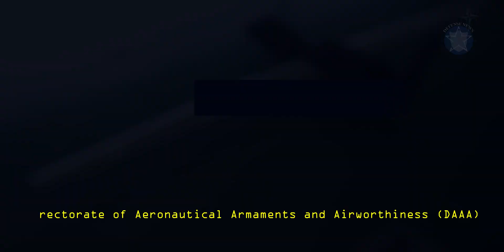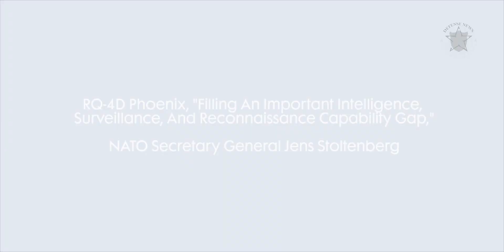AGS Force Achieves IOC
latest news
Northrop Grumman Corporation’s RQ-4D Phoenix Global Hawk has recently enabled NATO Alliance Ground Surveillance (AGS) Force to achieve a declaration of initial operating capability (IOC) from Supreme Allied Commander Europe, giving NATO commanders the ability to perform uninterrupted in-theater operations 24/7/365. The RQ-4D Phoenix Global Hawk variant provides cutting-edge intelligence, surveillance and reconnaissance (ISR) in support of global security.